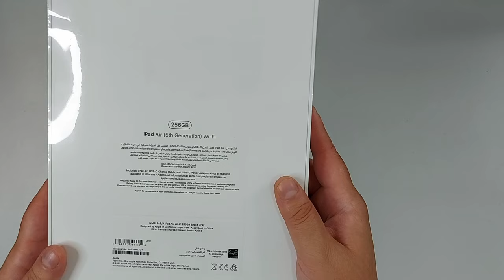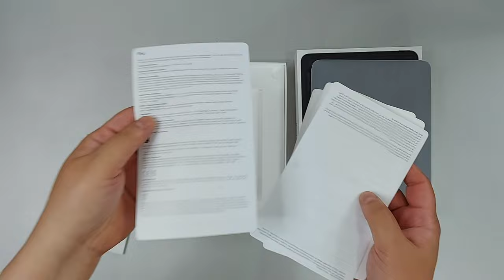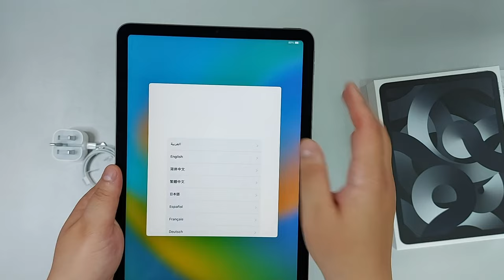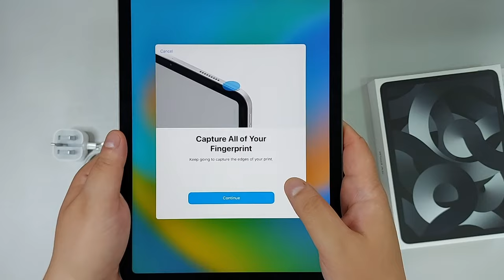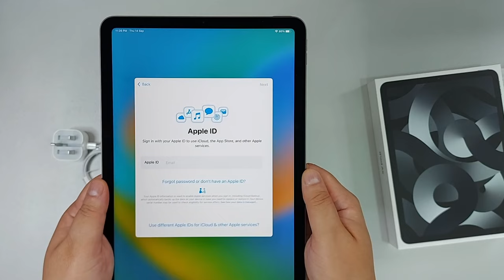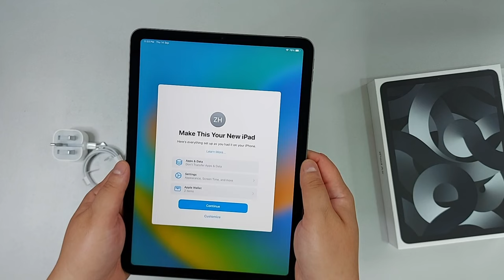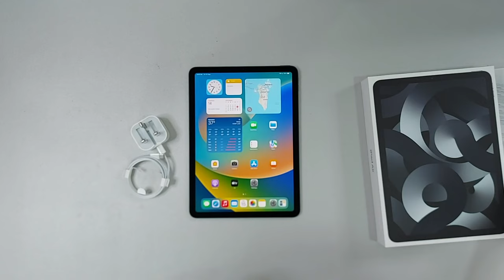Apple iPad Air 5th Generation Unboxing and Setup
Apple iPad Air (5th Generation): with M1 chip, 10.9-inch Liquid Retina Display, 64GB, Wi-Fi 6, 12MP front/12MP Back Camera, Touch ID, All-Day Battery Life – Space Gray

Display:
Liquid Retina display
10.9-inch (diagonal) LED‑backlit Multi‑Touch display with IPS technology
2360-by-1640-pixel resolution at 264 pixels per inch (ppi)
Fully laminated display
Antireflective coating
1.8% reflectivity
500 nits brightness
Supports Apple Pencil (2nd generation)

Chip:
8-core CPU with 4 performance cores and 4 efficiency cores
8-core GPU
16-core Neural Engine
8GB RAM
Media engine

Hardware-accelerated H.264 and HEVC
Video decode engine
Video encode engine

Camera:
12MP Wide camera, ƒ/1.8 aperture
Digital zoom up to 5x
Five-element lens
Photo geotagging
Auto image stabilization
Burst mode

Video Recording
4K video recording at 24 fps, 25 fps, 30 fps, or 60 fps
1080p HD video recording at 25 fps, 30 fps, or 60 fps
720p HD video recording at 30 fps
Slo‑mo video support for 1080p at 120 fps or 240 fps
Cinematic video stabilization (4K, 1080p, and 720p)
Continuous autofocus video
Playback zoom
Video formats captured: HEVC and H.264

Front Camera
12MP Ultra Wide front camera, 122° field of view
ƒ/2.4 aperture
1080p HD video recording at 25 fps, 30 fps, or 60 fps
Cinematic video stabilization (1080p and 720p)
Wide color capture for photos and Live Photos
Lens correction
Retina Flash
Auto image stabilization
Burst mode

Video Calling
FaceTime video
Center Stage
iPad to any FaceTime‑enabled device over Wi-Fi or cellular

Audio Calling
FaceTime audio

Speakers
Stereo speakers

Microphones
Dual microphones for calls, video recording, and audio recording

Cellular and Wireless
All models

Wi-Fi 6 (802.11ax) with 2x2 MIMO; speeds up to 1.2 Gbps
Simultaneous dual band
Bluetooth 5.0

Sensors
Touch ID
Three‐axis gyro
Accelerometer
Barometer

Touch ID
Unlock iPad
Secure personal data within apps
Make purchases from the iTunes Store, App Store, and Apple Books

Charging and Expansion
USB-C port with support for:
Charging
DisplayPort
USB 3.1 Gen 2 (up to 10Gb/s)

Display Support
Supports full native resolution on the built-in display at millions of colors

Supports one external display with up to 6K resolution at 60Hz
Digital video output

Native DisplayPort output over USB‑C
VGA, HDMI, and DVI output supported using adapters (sold separately)
Video mirroring

Up to 4K AirPlay for mirroring, photos, and video out to Apple TV (2nd generation or later) or AirPlay‑enabled smart TV
Video mirroring and video out support through USB-C Digital AV Multiport Adapter and USB-C VGA Multiport Adapter

Power and Battery

Built‐in 28.6‐watt‐hour rechargeable lithium‑polymer battery
Up to 10 hours of surfing the web on Wi‐Fi or watching video
Charging via power adapter or USB‑C to computer system